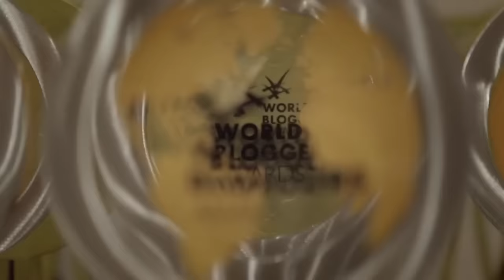Mabrouk Lebanon: I Won "Best Expert Food Blogger of 2020"; (World Bloggers Awards 2020)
I Won "Best Expert Food Blogger of 2020"; I'm Overwhelmed... World Bloggers Awards 2020
فزت بجائزة "أفضل مدون خبير للأغذية لعام 2020" ؛ أنا غارقة في ... جوائز المدونين العالمية 2020